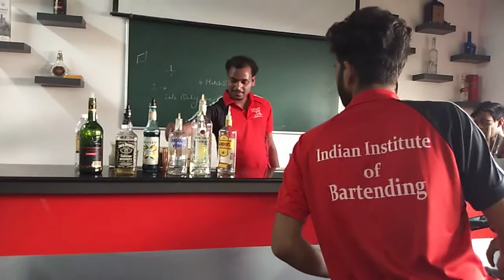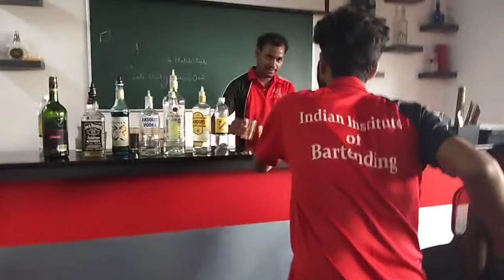iibt cocktail practicals session